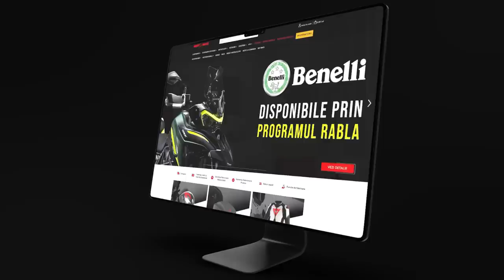Ep7. Fiorduri, poduri suspendate, tuneluri submarine, treceri cu Ferry | GO NORDKAPP 🇳🇴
CANAL DE YOUTUBE RAZVAN
BOBBY WORLD ADVENTURE

O noua aventura marca NEO ADVENTURE ROMANIA by Bertici Attila.
Aventura mai "extrema" cu motocicleta dincolo de Cercul Polar, pana la CAP NORD, "Nordkapp" cel mai nordic punct din Europa. 8000 de kilometri prin Danemarca, Norvegia, Suedia si Finlanda si retur prin Tarile Baltice.
Motocicleta: HONDA AFRICA TWIN ADVENTURE SPORTS ES 2023.

ORGANIZATOR:
NEO ADVENTURE ROMÂNIA 🇷🇴

LAGERMAX LOGISTICS ROMÂNIA

PARTENERI:
MOTOMUS, NEXXON, SW-MOTECH, SPIDI, CARDO

Vloguri interesante din aventuri, expediții, teste auto-moto, sfaturi de achiziții auto dar si alte subiecte și podcasturi interesante.

In aventurile mele am străbătut Siberia Sălbatică, Drumul Oaselor, Munții Urali, Munții Caucaz, Munții Pamir, Munții Alpi, Desertul Sahara, Desertul Gobi.

Vizionarea Vlogurilor este absolut GRATUIT dar dacă îți place ceea ce facem poți să ne susții contribuind la cheltuielile noastre din aventura pe bază de voluntariat și din simpatie 😊